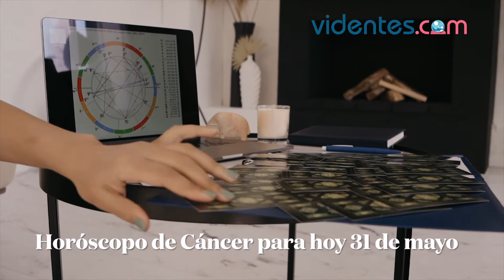HORÓSCOPO DIARIO 🌞☀️💖 CÁNCER ♋️ LUNES, 31 DE MAYO DE 2021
Horóscopo de hoy, lunes 31 de Mayo de 2021. El horóscopo para hoy: descubre tu futuro gracias a mi horóscopo diario para ti.